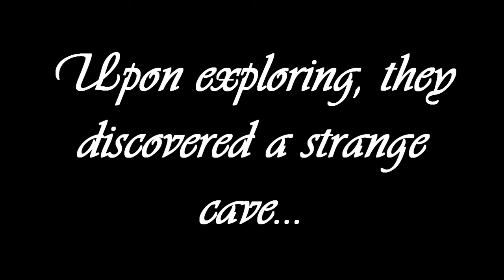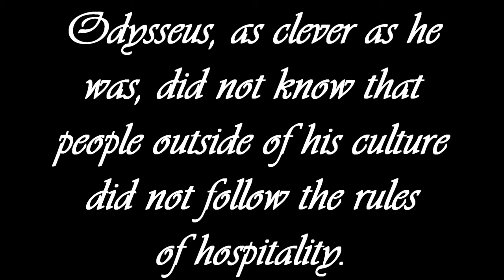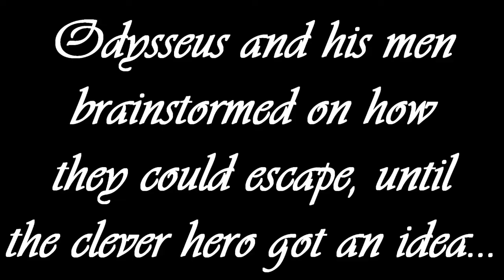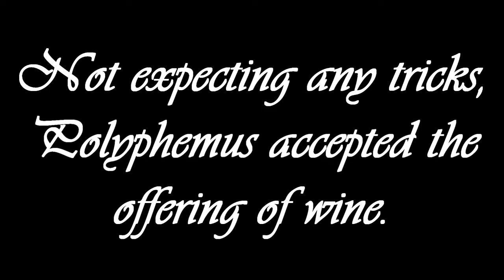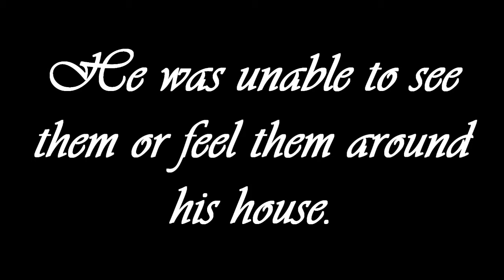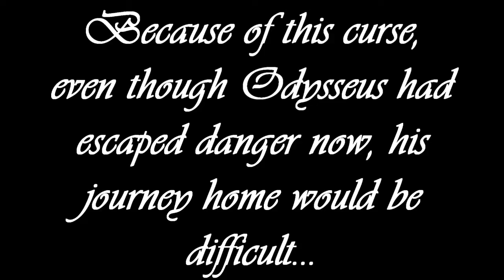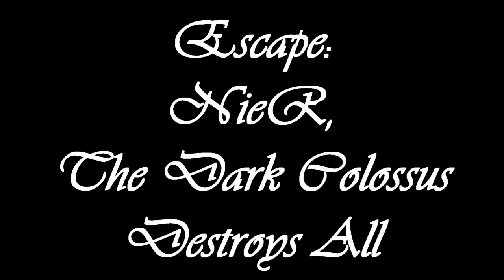Odysseus and Polyphemus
This is for a project we had to do for literatrue class. We re-made the part in The Odyssey when Odysseus and his men arrived on an island of Cyclopses and were captured by the cyclops Polyphemus.